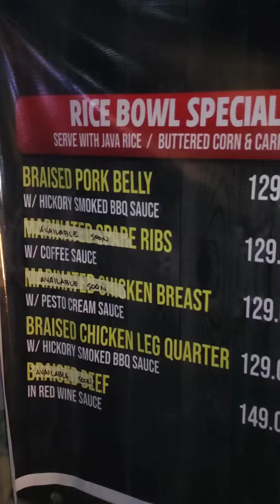Relado's Food Truck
‼️NEWEST FOODTRUCK SA LAGOON ‼️

Gapangita ka bala sang manamit nga panyapon? Nag abri na ang Relado's Food Truck  by Chef Lance to serve delicious food! Kadto lang kamo di sa may kilid lagoon tubang sang Service First (formerly ARB) Diri ka maka tilaw sang mga mala hotel nga menu but very affordable kag accessible sa tanan.

Open sila 7pm onwards! Dali na manyapon ta sa Relado's Food Truck.

Congrats sa soft opening tol Asero MotoVlog!

Foodtrip with
KENOwboy TV
Kyds Rhey
Motojojo